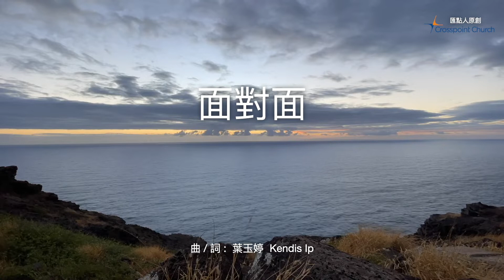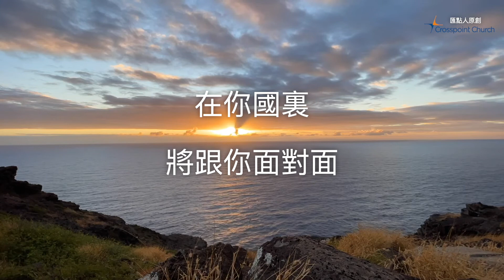面對面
曲 / 詞 ：Kendis Ip
編曲 ：Kendis Ip
Vocal : May Wong, Rosa Kwan, Dorothy Wan, Rowena Yung
Sunrise video : Gary Wu

世上誰曾看見
那有人會聽見
神聖潔可畏光輝榮耀
誰可與你面對面

萬象循環不息
神永能是可知曉
大地齊奏出美妙樂韻
神蹤影常可聽見

頌揚基督救贖大能
為我捨身施救恩
罪已得赦免寶血潔淨過犯
今可與你面對面
求能一生聽到看見
教我忠心良善
在你國裏將跟你面對面
願無愧與你相見